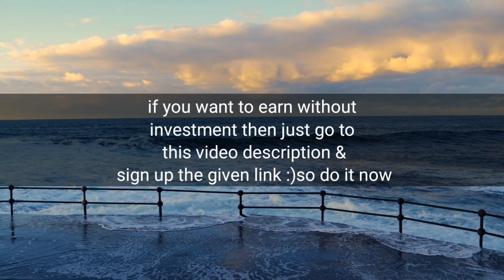Best Nature Relaxing Music| Calm Music 2023| Copyright Free Music Part 12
Without investing you can earn via these platforms ✨️ using only 📱

One time investment  and earn lifetime with passive earning too; only using 📱.
It's legit (legal) and govt approval platform, not fake to know more just inbox us 👇🏻🔗 by clicking here

Member will respond you soon :)trust and earn together ❤️

Copyright free.
Music.
Instrumental free music.
meditation music.
piano music.
meditation music relax mind body.
healing music.
meditation for sleep.
relaxing music.
sleeping music.
relax music.
sleep meditation.
relaxing piano music.
calming music.
calm music.
soft music.
peaceful music.
healing meditation.
sleep music.
relaxing sleep music.
Part 12.